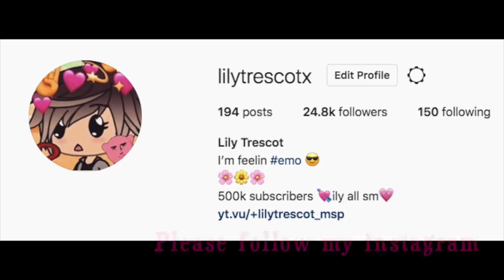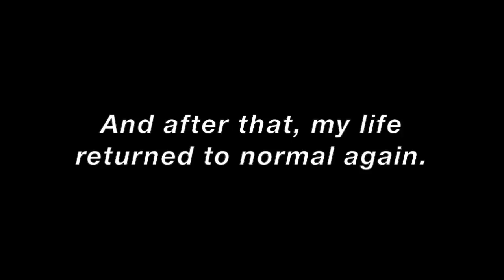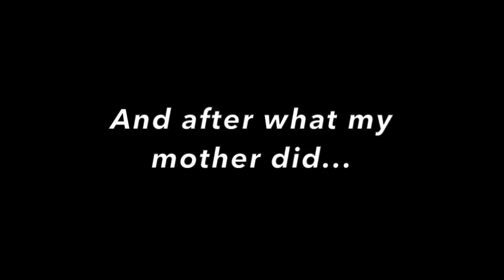You Can't Buy My Love | Gacha Life Mini Movie | GLMM | Part 2